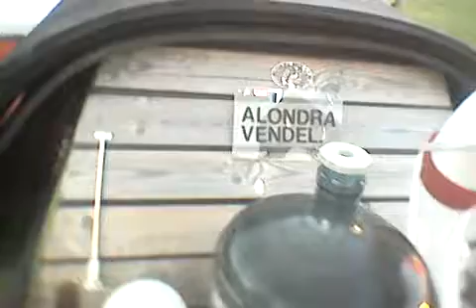11.05.2018 Läksin harku järve äärde et trantspordi mate próvida ja sõita laevaga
Siin ma lähen ùsi trantspordi matte testima ja oma vaba aega vétma just nii nagu mulle méldib oma laeva pardal ja mõõda harku järve seilates kuna ma küll ujuda ei oska pole vesi mulle vastik vaid selles ujuda ja sulistada mulle méldib kui päästevesti selga panen pole mõttet sellel kui sügav on vesi